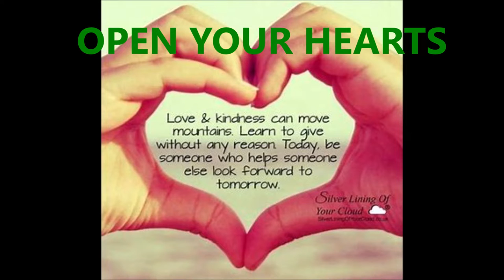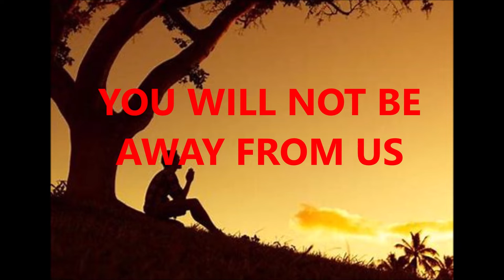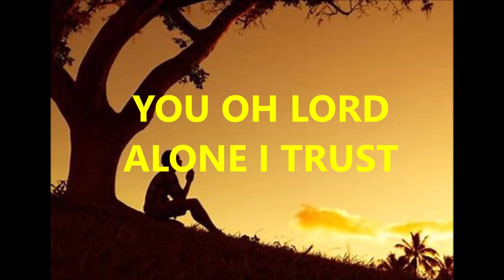FOREVER IN OUR HEARTS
This song is offered for the Lord's Ascension as inspired by the homily of Fr. Jomar Valdevieso of St. Vincent Parish, San Remigio, Antique and the Book "Blessed Among Us" by ROBERT ELLSBERG. Composed this 24th day of May 2020.